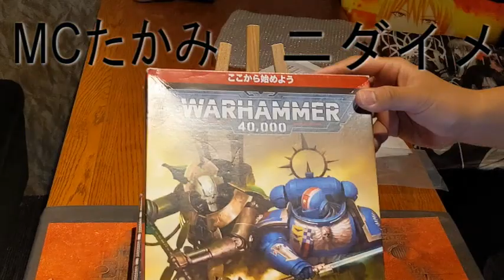たかみのへや ニダイメのウォーハンマーを語ろう パート２ ボイスあり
たかみのへや　本日のお題は、ニダイメのウォーハンマーを語ろう　パート２　ボイスあり

MCたかみと語るゲストは、

ニダイメ

楽しいトークをお楽しみください。

撮影場所　編集